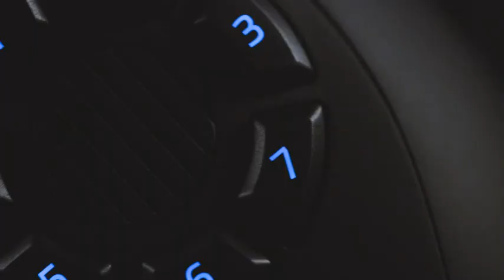Razer Naga Trinity Gaming Mouse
Razer Naga Trinity Gaming Mouse: 16,000 DPI Optical Sensor - Chroma RGB Lighting - Interchangeable Side Plate w/ 2, 7, 12 Button Configurations - Mechanical Switches.

CILCK THE LINK AND GET PRODUCT WITH DISCOUNT

The #1 Best-Selling Gaming Peripherals Manufacturer in the US: Source - The NPD Group, Inc. U.S. Retail Tracking Service, Keyboards, Mice, PC Headset/Pc Microphone, Gaming Designed, based on dollar sales, 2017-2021
High-Precision 16,000 DPI Optical Sensor: Offers on-the-fly sensitivity adjustment through dedicated DPI buttons (reprogrammable) for gaming
Full Modular Customizability: 3 interchangeable side plates with 2, 7 and 12-button configurations
Up to 19 Programmable Buttons: Allows for button remapping and assignment of complex macro functions through Razer Synapse
Customizable Chroma RGB Color Profiles: Supports 16.8 million color combinations w/ included preset profiles
Ridged, Rubberized Scroll Wheel for Maximum Accuracy: Small, tactile bumps increases grip and allows for more controlled scrolling in high-stakes gaming situations
Durable Mechanical Switches: Supports up to 50 million clicks, backed by a 2 year warranty